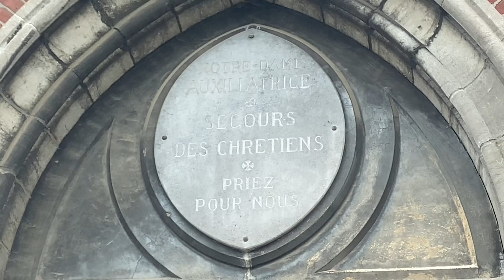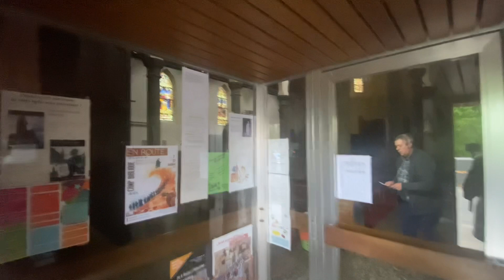Notre Dame des Étoiles Tournai Belgique Apparitions Marial sur la route